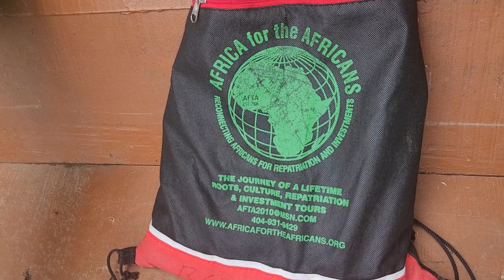Canoeing at Legon Botanical Gardens - Ghana June 2021 Journey of a Lifetime with Bomani